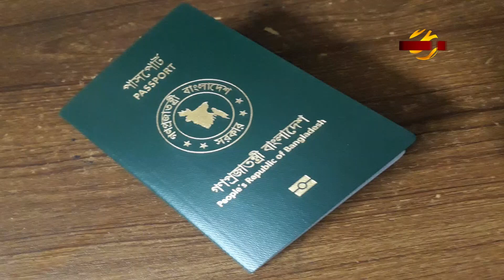৮ বছরে আমিরাতে পাচার ১ হাজার বাংলাদেশি তরুণী; বাধ্য করা হয় দেহ ব্যবসায় | UAE News | Bangla Tv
সংযুক্ত আরব আমিরাতে হোটেলে উচ্চ বেতনে কাজ করার লোভ দেখিয়ে, বাংলাদেশের বিভিন্নস্থান থেকে বিপুল সংখ্যক তরুণীকে দুবাই নিয়ে, দেহ ব্যবসায় নিযুক্ত করার কাজে লিপ্ত একটি চক্রের হোতাকে গ্রেফতার করেছে সিআইডি।
রোববার বাংলাদেশ অপরাধ তদন্ত বিভাগের সম্মেলন কক্ষে আয়োজিত সংবাদ সম্মেলনে সিআইডির অর্গানাইজড ক্রাইম ইউনিটের প্রধান ডিআইজি ইমতিয়াজ আহমেদ জানান,দুবাইতে নারী পাচার চক্রের মূল হোতা আজমসহ দুই সহযোগিকে গ্রেফতার করা হয়েছে। গত ৮ বছরে এই চক্রটি প্রায় ১ হাজার তরুণীকে দুবাইয়ে পাচার করে এবং নানা প্রলোভন বা জোরপূর্বক তাদেরকে দেহ ব্যাবসায় বাধ্য করে।
দেশের বিভিন্ন অঞ্চল থেকে দালালদের মাধ্যমে সহজ সরল কিশোরী ও যুবতীদের উচ্চ বেতনে আমিরাতের হোটেল বা ডান্সক্লাবে চাকরীর লোভ দেখিয়ে এবং ক্ষেত্র বিশেষে অগ্রিম টাকা দিয়ে তাদেরকে নিয়ে যাওয়া হয়। এরপর মানসিক ও শারীরিকভাবে নির্যাতন চালিয়ে দেহ ব্যাবসায় বাধ্য করা হয়। এ চক্রের প্রধান আজম গোয়েন্দা পুলিশের জিজ্ঞাসাবাদে স্বীকার করেছে যে, দালালদের মাধ্যমে সে এ পর্যন্ত সহস্রাধিক তরুণীকে পাচার করেছে। এ বিষয়ে সিআইডি বাদী হয়ে রাজধানীর লালবাগ থানায় একটি মামলা করেছে।